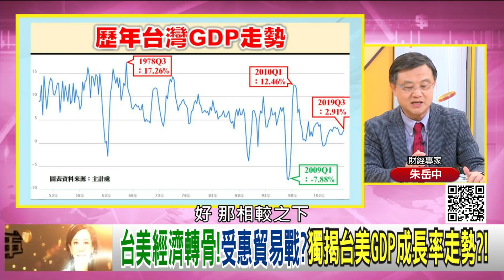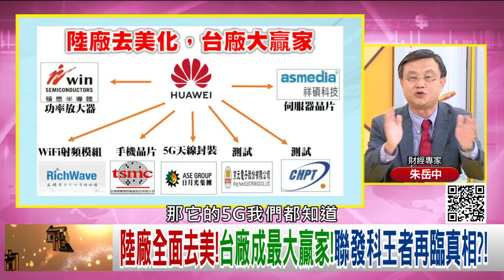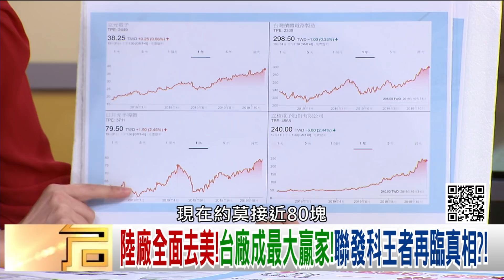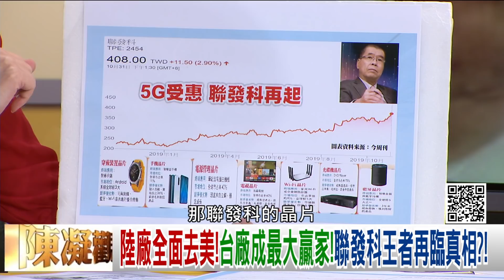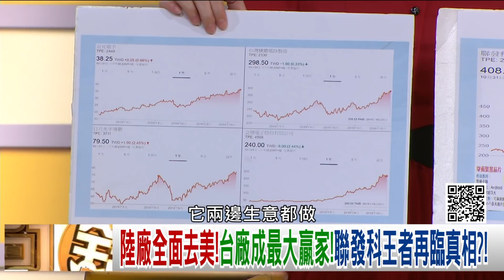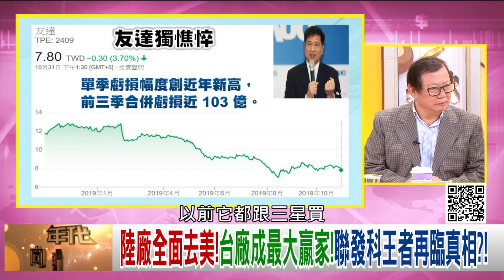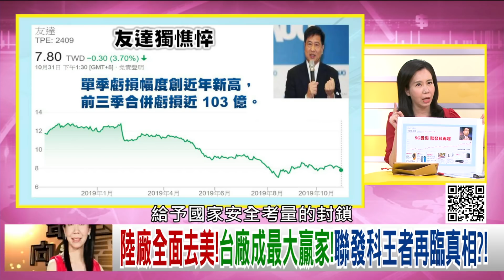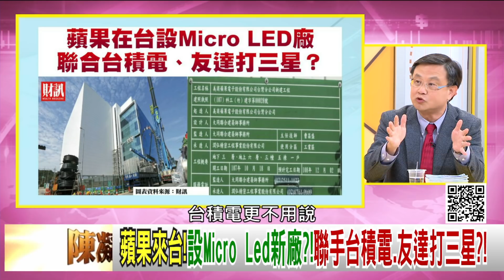精彩片段》朱岳中：大家都在往下滑!【年代向錢看】191101